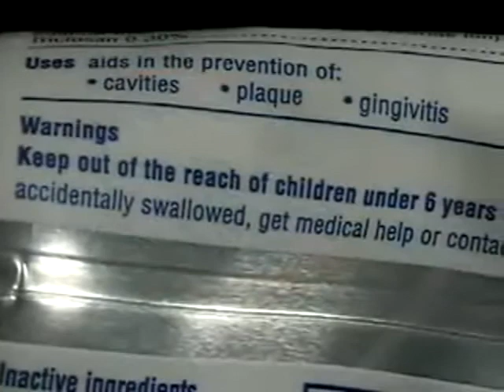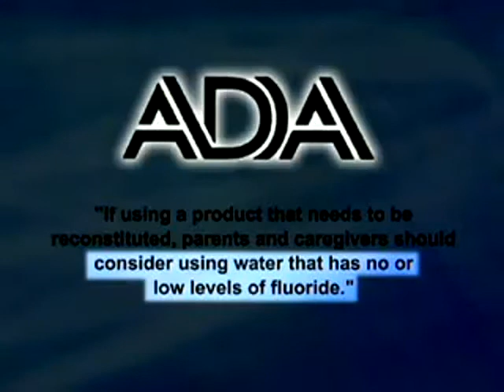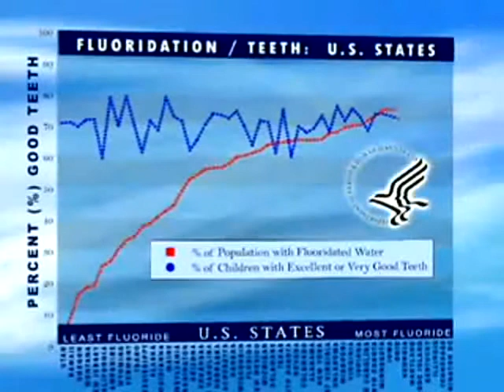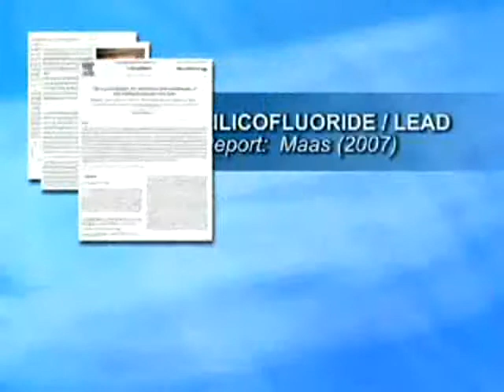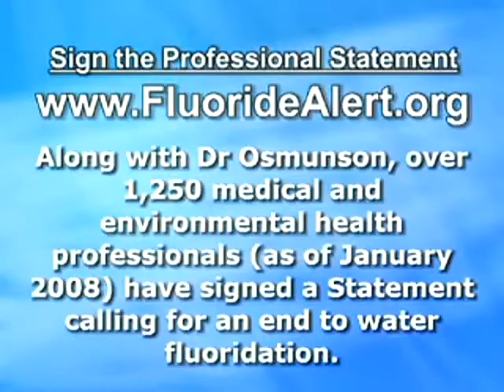The Truth Series: Professional Perspectives Fluoride in Tap Water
Sodium Fluoride is Rat Poison, So Why Are They Putting It In Our Water Supply?